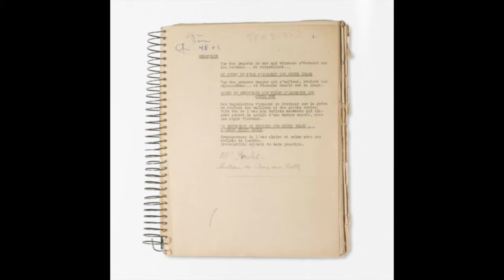Episode 9: PLAYTIME (1967)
We discuss the quiet, gentle weirdness of this comedy masterpiece by Jacques Tati.

00:00 Intro
02:47 The movie, part one
40:32 The life and works of Tati
01:17:00 The movie, part two
01:32:18 Outro